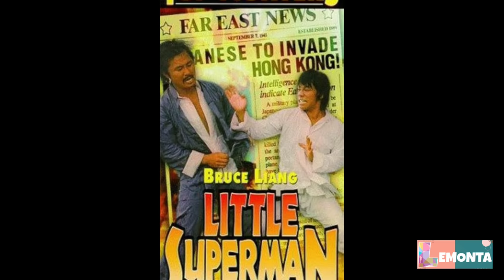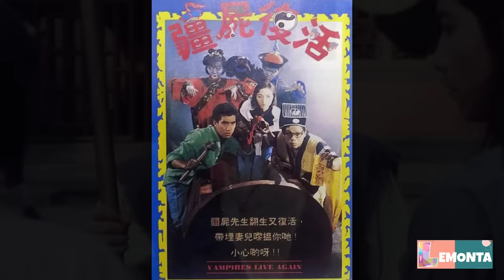BRUCE LEUNG, AKTOR KUNGFU HUSTLE PENERUS BRUCE LEE